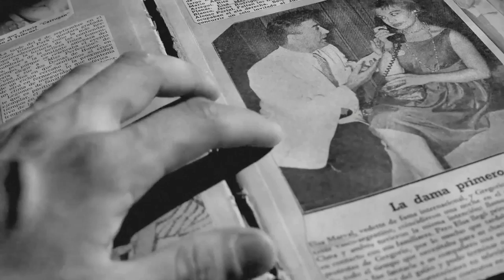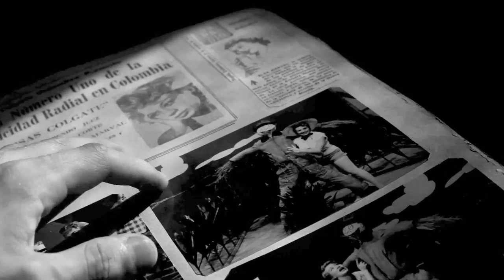Fernando Otero - PRIMA DONNA - Solo Piano - A soft, relaxing piece.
Welcome ! This is Prima Donna - For Solo Piano - A soft, relaxing piece.
 Recorded at Systems Two Studios , Brooklyn, New York.

Fernando Otero is a Grammy-award-winning Argentine pianist, vocalist, multi-instrumentalist, and composer.